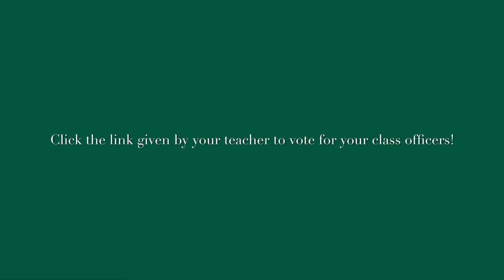Falls Church Class of 2022 Election Video